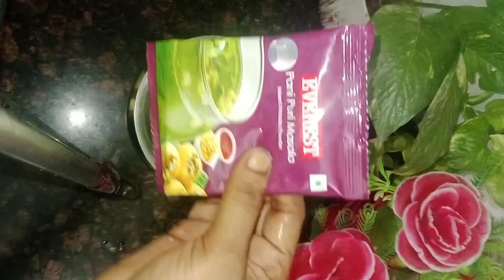🙏🙏 जी घर पर बनाएं मात्र 30 रुपए में पूरे परिवार के लिए पानी पुरी एकदम बाजार जैसी!!😋👌#@asharecipetips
🙏🙏 जी घर पर बनाएं मात्र 30 रुपए में पूरे परिवार के लिए पानी पुरी एकदम बाजार जैसी!!😋👌#@asharecipetips#____#₹20 का एक पानी की टिक्की का पाउच#₹10 वाला पानी मसाले का पाउच#चार से पांच बोल आलूदो प्याज बारीक कटी हुई#दो हरी मिर्च कटी हुई#तेल तलने के लिए#बूंदी पानी में डालने के लिए#____वीडियो पसंद आए तो लाइक शेयर कमेंट सब्सक्राइब करेंवीडियो फुल वॉच करने के लिए बहुत-बहुत धन्यवाद